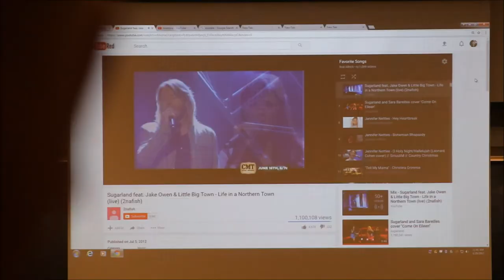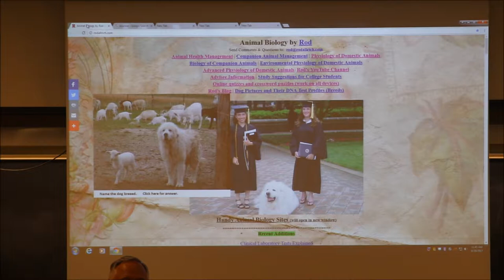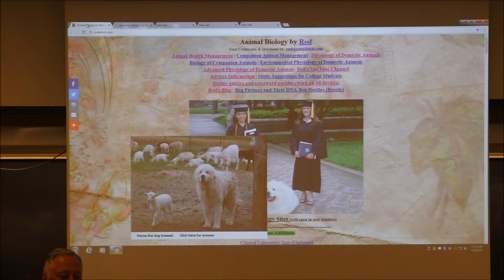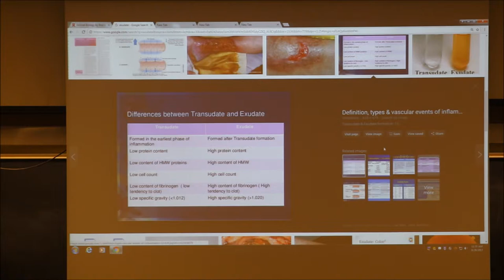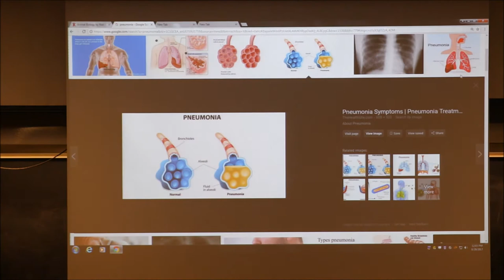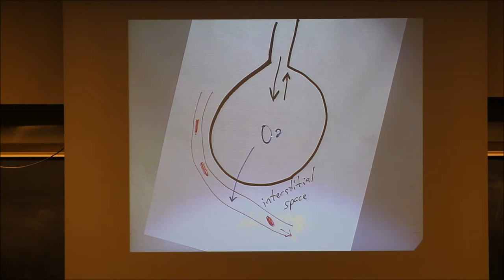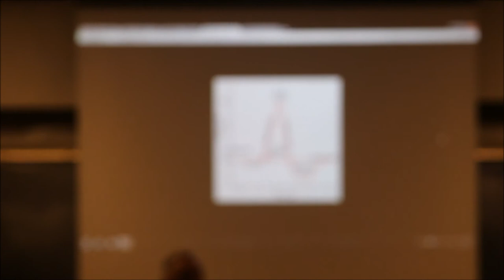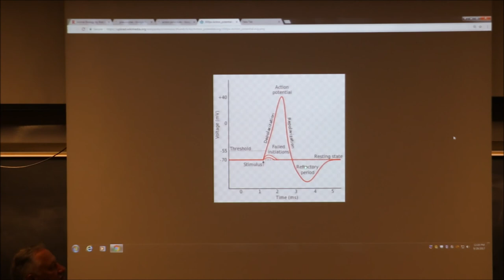Lecture-5, Physiology of Domestic Animals